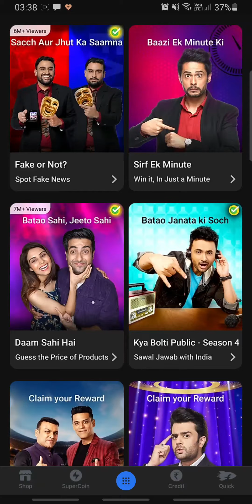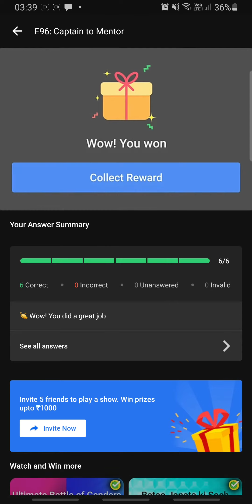SIRF EK MINUTE S1 E96 ANSWERS 19 OCT | SEM | 100% Correct Answers | BAJI EK MIN KI | RightInfo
👉🏼 NOTE !

👉🏼 NOTE !

Topics Covered:
RightInfo,
Right Info,
SIRF EK MINUTE S1 E96 ANSWERS 19 OCT,
Flipkart Sirf ek minute answers today 19 OCT 2021,
SEM E96 Answers,